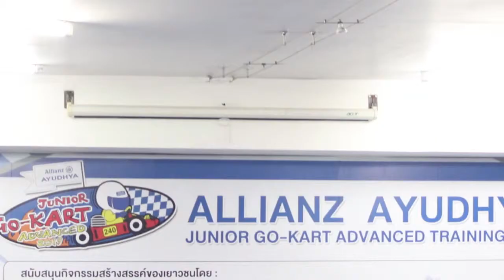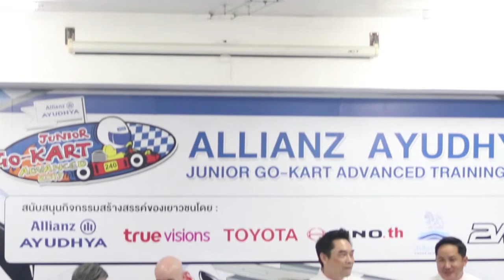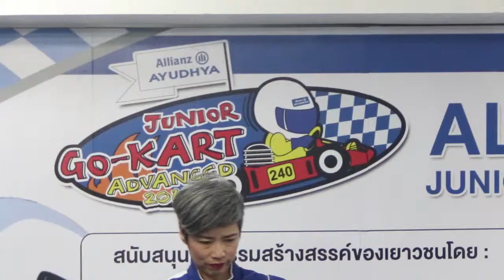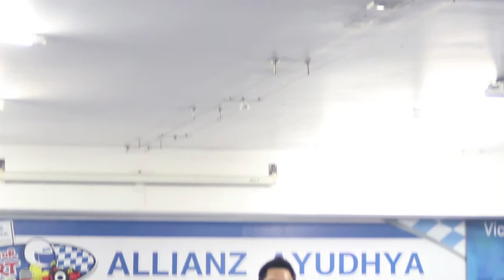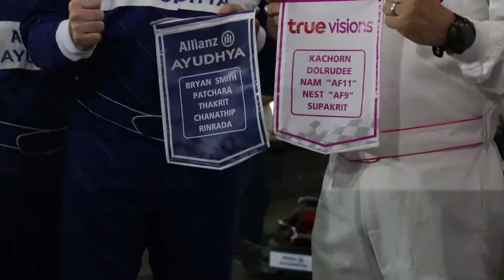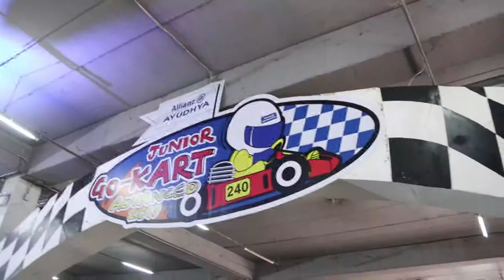ฟุตงานโกคาร์ท @ RCA